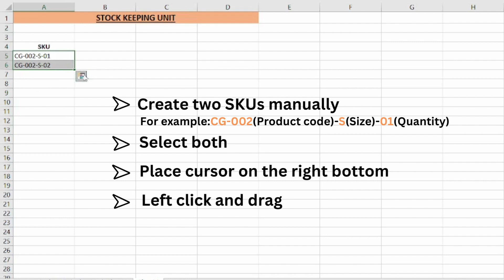How to create SKUS in Excel in one click | SKU Generator | Creating SKUs fast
Excel spreadsheets
microsoft excel
excel tips and tricks
Excel tips
excel course excel for beginners
data entry in excel
excel data entry excel for beginners
using excel
beginning excel
excel for beginners
entering data in excel
excel formulas
excel basics
excel functions
excel tutorial microsoft excel
excel tutorial
learn excel
excel hacks
sku generator excel
sku in excel